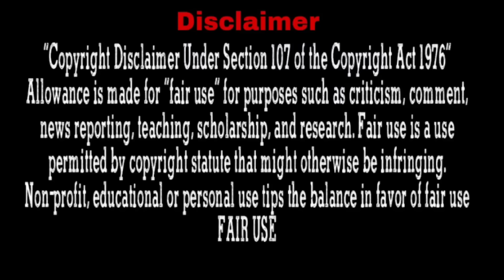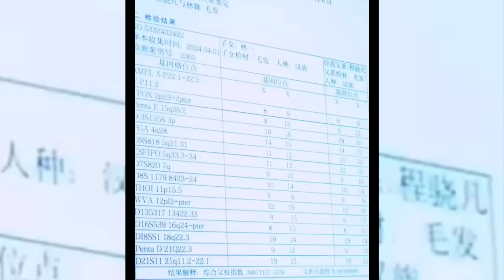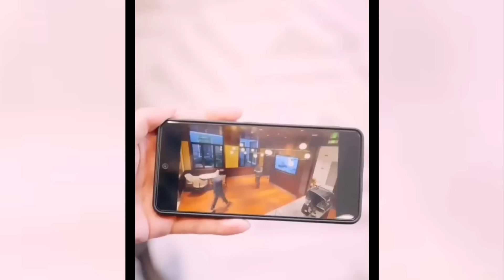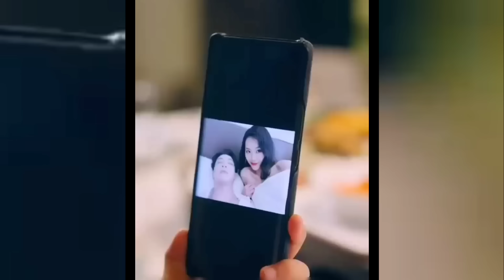Lucky Poor Girl GOT 5 Super Naughty Babies In one shot Before Marriage... In Hindi